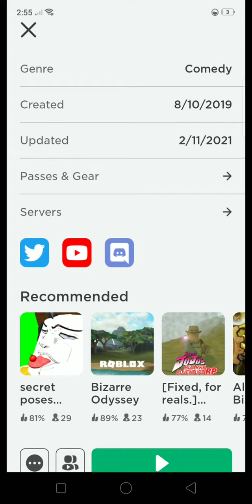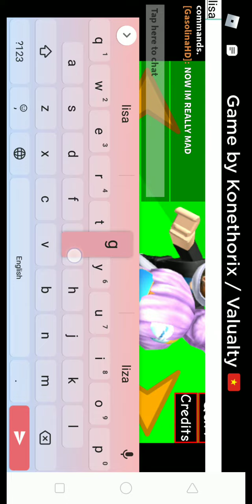THIS DUDE IS TRASH